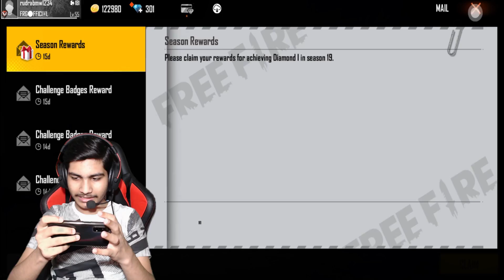I Got Crazy Bunny Mp40 Permanent Skin😱Only In 10 Rupees Latest Trick 100% Working - Garena Free Fire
Free Fire Game From India Playing Pro Gameplay On Factory Rank Push To Grandmaster With Free Dj Alok & Hindi Comentry Best Tips & Tricks Or Solo vs Squad Gameplay Free Diamonds By Kundan Gaming - Garena Free Fire

1.Garena Free Fire Indonesia Live
2.Garena Free Fire Brazil Live
3.Garena Free Fire Brasil Live
4.Garena Free Fire India Live
5.Garena Free Fire Singapore Live
6.Garena Free Fire Thailand Live

🖥️PC Specs🖥️

Headphone - Cosmic byte G2000 edition
Monitor - Samsung
etc.

From
Kundan Kumar

Ignore These Queries :-
1.Kundan-Kumar
2.Kundan kumar gamer
3.Freefirethgamer
4.free fire live
5.free fire official
6.Garena free fire
7.free fire diamonds
8.free fire highlights
9.free fire gameplay
10.grandmaster gameplay
11.free fire montages
12.ajjubhai gameplay
13.ankush free fire gameplay
14.india region fastest player
15.free fire gameplays
16.highlights
17.as gaming
18.as gaming live
19.as gaming new video
20.as army
21.kundan gaming
22.as kundan gaming
23.free fire
24.nobru live
25.desi gamers live
26.desi army live
27.rank push
28.Kundan kumar gamer
29.free fire live
30.free fire official
31.Garena free fire
32.free fire diamonds
33.free fire gameplay
34.grandmaster gameplay
35.ajjubhai gameplay
36.ankush free fire gameplay
37.india region fastest player
38.highlights
39as gaming
39.as gaming live
40.as gaming new video
41.as army
42.kundan gaming
43.as kundan gaming
44.free fire
45.nobru live
46.desi gamers live
47.desi army live
48.amitbhai live
49.desi live
50.free fire live dj alok
51.as army live
52.amitbhai live free fire
53.ajjubhai live
54.garena free fire
55.free fire
57.free fire live
59.gyan gaming live
68.lokesh gamer
69.as gaming live
71.total gaming live
72.desi gamers live
73.ajjubhai live
74.sooneta
75.two side gamers live
76.tsg live
77.grandmastergameplay
78.rankpushtograndmaster
79.customroom
80.1v1challengeinfreefire
81.crazybunnymp40
82.howtogetcrazybunnymp40
83.bunnymp40permanent

📝For Description Chor :- Bhai Bahut Muskil Se Banaya Huu Is Description Ko Please Chori Karne Se Pehle Thori Si Bhi Sharm Hai To Chori Mat Karna😂